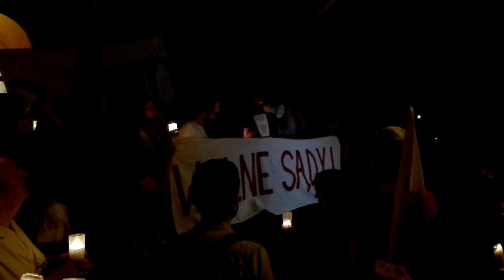Protest w obronie sądów - Tarnowskie Góry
20 lipca pod sądem w Tarnowskich Górach odbył się kolejny protest w obronie niezawisłości Sądu Najwyższego. Wcześniej Sejm przyjął zgłoszoną przez posłów PiS ustawę o SN.